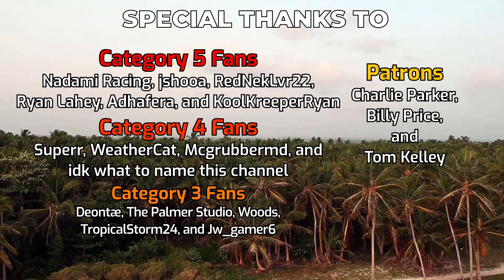Cyclone Cheneso intensifying off the coast of Madagascar - January 25, 2023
Cyclone Cheneso has spent a fair while off the coast of western Madagascar, and is now taking real advantage of the warm sea surface temperatures and is intensifying substantially - now equal to its strength when it originally made landfall last Thursday. Further intensification is expected, gradually at first as it stalls near the coast, but then more quickly later this week as it moves southwestwards into more open waters. The storm is expected to peak as a major cyclone with winds of over 115mph (185kph) as it gradually curves southeastwards, passing south of the southern tip of the island nation. Tropical storm force winds are expected to buffet the entire west and south coasts of Madagascar this week, and have a small chance of reaching Mozambique on the other side.

Rainfall remains an enormous threat with this storm, with another 20 inches (500mm) possible in some areas, and half that further north, where it's believed that over 40 inches (1000mm) have already fallen.